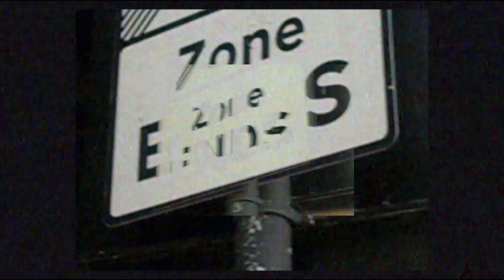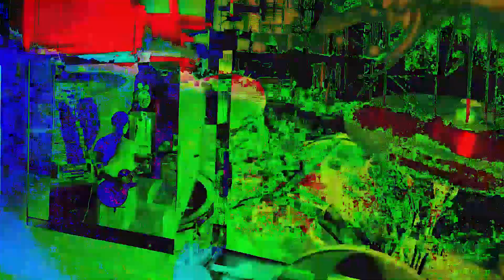Led By Lanterns - Fever (Official Music Video)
WRITTEN, RECORDED, PRODUCED, MIXED, SHOT, EDITED & RELEASED FROM LOCKDOWN.

The COVID-19 pandemic has massively affected the world we live in. The financial welfare system in the UK has become a lifeline for many people that would otherwise have no current source of income due to job loss from the virus. This song focuses on the people that otherwise abuse and criticise the system, but are now relying on it for survival. Some people want governments and systems to fail. They'd love to see the world burn, until it turns back on them.

We are a UK based rock band fusing heavy riffs with catchy boyband inspired vocal hooks. Having toured with WSTR, Mallory Knox and Normandie, we are releasing our first full length album this year.

CREDITS
Written by Led By Lanterns
Produced by Led By Lanterns
Mixed By Julian Bowen
Mastered by Kris Crummett
Video Directed & Edited by Tom Berridge

LYRICS

We're coming down with the Fever
Just when we need each other
We tear ourselves apart
Just when I start to believe
I lost my faith in humanity
And I don't know where to start

Some people wanna see the world burn
But I love the way it turns on you
When the world burns
I love the way it turns
I love the way it turns on you

(Love the way it turns on you)

You only hated the system
Back when you weren't the victim
Now you pray it gets you through (Funny that)
Go on and take what you need
Just don't take it from anybody
It's gonna swing right back to you
Oh Woah

Give me a reason not to hurt
Coz I can't take this any more
We had a chance to fight
But we got terrified
So instead we decide to burn

Some people wanna see it burn